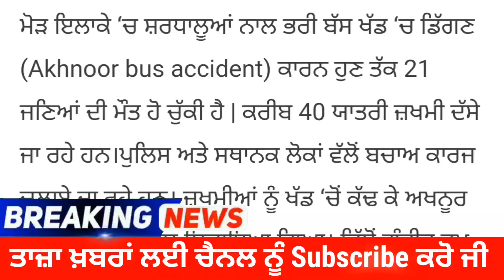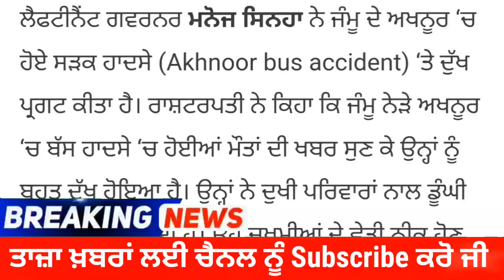Latest Punjabi News Today LIVE - ਬੱਸ ਡੂੰਘੀ ਖੱਡ ‘ਚ ਡਿੱਗਣ ਕਾਰਨ ਕਰੀਬ 21 ਮੌ ਤਾਂ